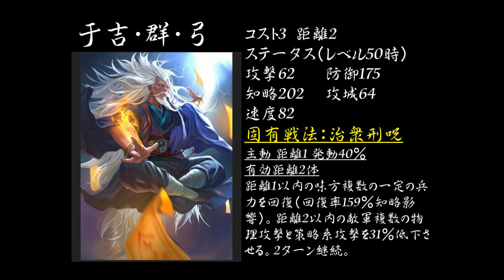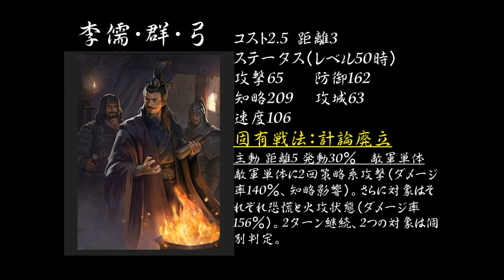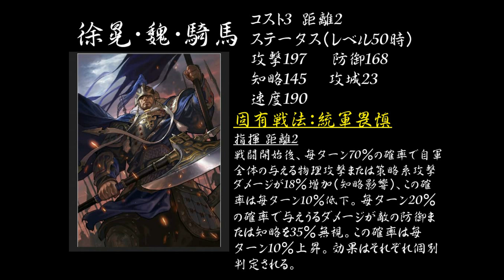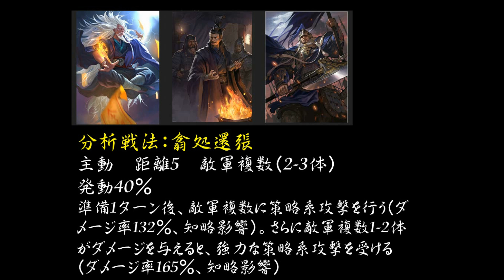【#426 大三国志】新武将の戦法を華麗に解説しようと思ったら、難しくて狼狽した男。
大三国志
BGM　うっちーゼロ様